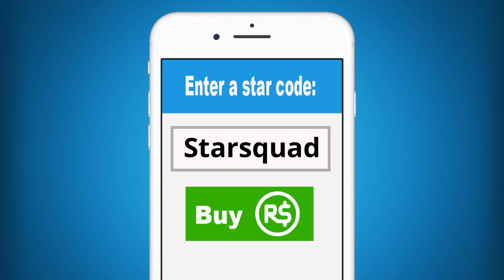Roblox | The Comedy Elevator!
Molly and Daisy are in a brand new Roblox Elevator game, the Comedy Elevator! so, we all know the normal elevator is anything but normal so will the comedy elevator not be funny?